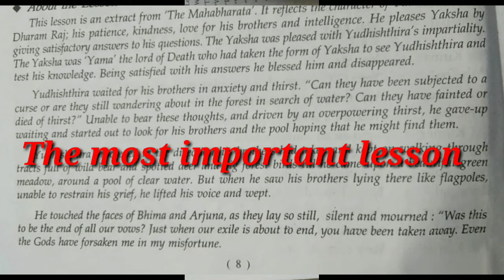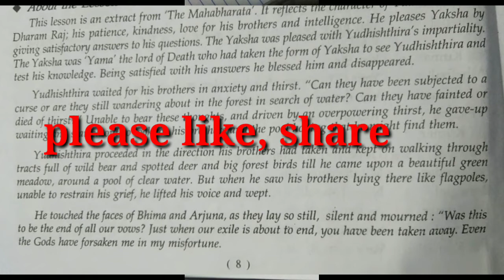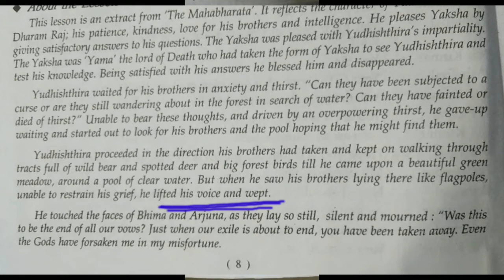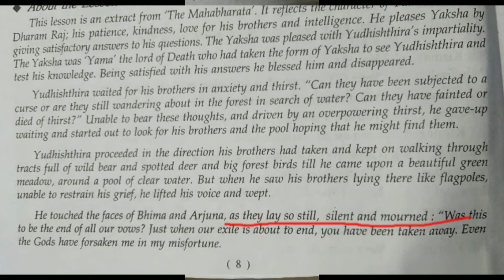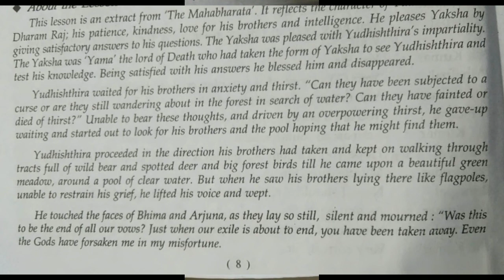The enchanted pool in Hindi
Himanshu Mishra sir
The Enchanted pool Class 10th by Himanshu Mishra sir
English the enchanted pool
Himanshu Mishra sir